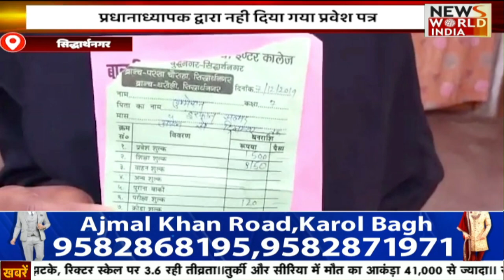उत्तर प्रदेश की बड़ी ख़बरों का ख़ास Bulletin | Uttar Pradesh | Latest News